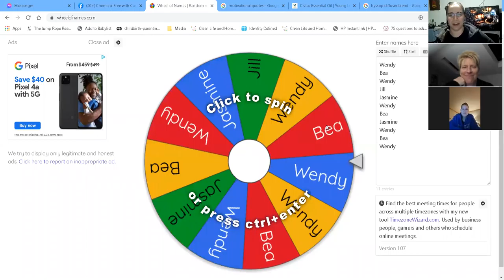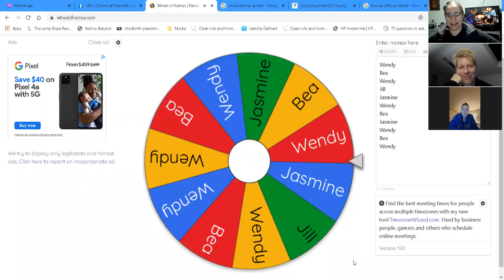Oily Fireside Chat 12.22.2020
Our last night chatting on the Oils of Ancient Scripture. Anne, Tessa and Jeanelle wrap up the series on one of the most beloved Young Living oils sets.

In the comments below, tell us which oil has been your favorite in this series.